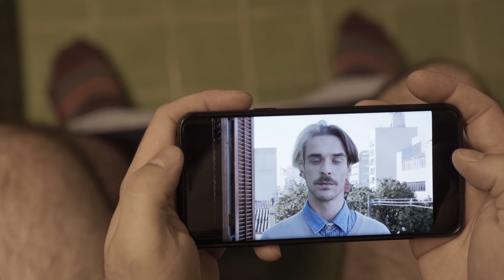TELAS | Trailer Oficial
Assista ao novo trailer de telas

► Fique por dentro das novidades do universo do cinema no nosso canal no WHATSAPP